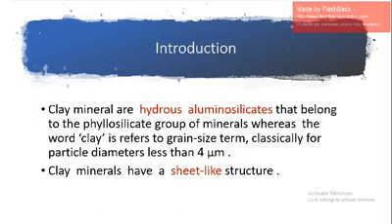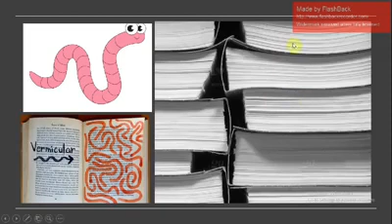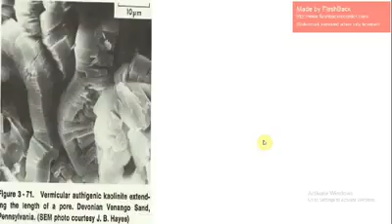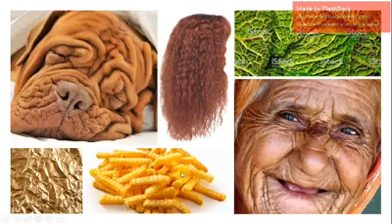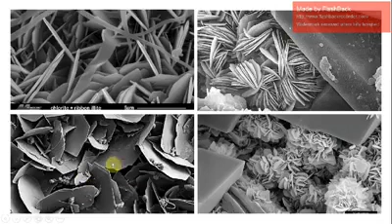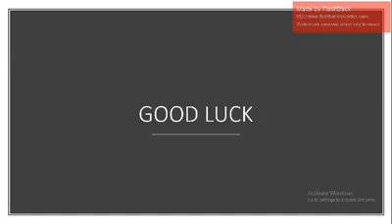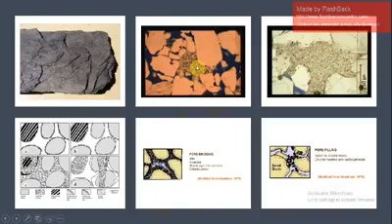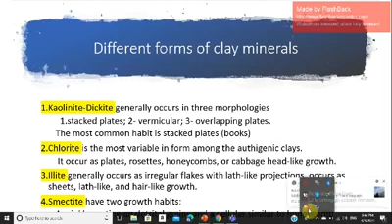clay minerals cement in sandstones